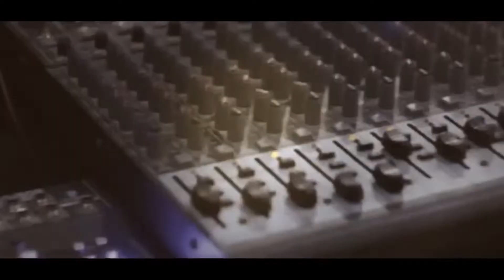شاعر المجوز واليرغول اسامة ابو علي واخطبوط الاورج حسين ابو علي T Aljabaly2019